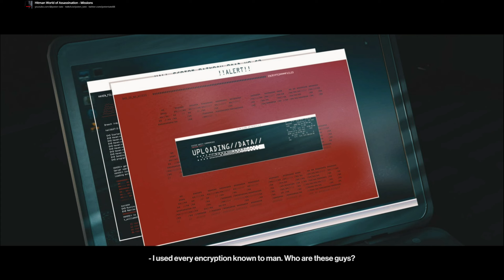Hitman World of Assassination - End of an Era Mission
With the ICA, under orders from The Constant, relentlessly hunting Agent 47 and Olivia Hall, 47 decides they need to be dealt with once and for all by exposing their existence to the world. In order to do so, he must infiltrate the ICA's hidden Data Facility in Chongqing, China and help Olivia upload the client files in its data core to a non-profit information website. However, due to its biometric authentication system, Olivia can only bypass its security protocols once the two overseers of the facility are eliminated; Hush, cyberterrorist and Olivia's old mentor, and Imogen Royce, the ICA's top behavioral analyst.Hack Data Core (only available after eliminating both targets, optional unless you use Train Station / Director Commentary - Mission Introduction starting locations)After escaping from Berlin, Agent 47 and Olivia Hall resume their search for Arthur Edwards. They soon discover that Edwards has gone to extensive lengths to destroy any information about him. To add to their difficulties, the ICA are growing closer as they search for the two. 47 decides that the best way to get the ICA off of their backs is to shut down the agency for good, and to do that, they will need to leak the ICA's confidential client files.The ICA keeps its confidential files in a secret data facility in Chongqing, China. The data core holding the files is further protected by a biometric lock linked to the site's two overseers: Imogen Royce, the ICA's top behavioral analyst, and Hush, a former cyberterrorist and data security expert. Luckily, Olivia discovers a loophole in the core's security. If both Royce and Hush are confirmed dead within a short time period, the system activates a failsafe, which Olivia can override.47 must infiltrate the streets of Chongqing, eliminate both targets, and access the data core.All-Seeing Eyes

All-Seeing Eyes Tile
One down, several to go.

So, one of Imogen Royce's drones is down. If you find it and scan it, maybe I can get something useful out of its chip.

Certainty Principle

Certainty Principle Tile
Discover the inner working of the ICA facility.

So, someone is here for a tour of the facility. Might be a way to get in.

Impulse Control

Impulse Control Tile
Change Your Future - Join the Experiment

That's got Hush written all over it. Using the desperate for personal gain. Maybe this is a way for you to get to the bastard.There are 57 challenges in total: 15 "Assassination", 18 "Discovery", 16 "Feats", 2 "Targets", 5 "The Classics" & 1 "Codename 47", worth 127000XP.

Type Key: A="Assassination"; D="Discovery"; F="Feats"; T="Targets"; TC="The Classics"; C47="Codename 47"
Name Type Description Rewards
*Added in Patch 3.170.
Only available in the World of Assassination Deluxe Edition, or sold seperately in the WOA Deluxe Pack or Hitman 3 Deluxe Pack.

† Only available in the World of Assassination Deluxe Edition, or sold seperately in the WOA Deluxe Pack, Seven Deadly Sins Collection or Seven Deadly Sins Act 2: Pride.

‡ Only available in the World of Assassination Deluxe Edition, or sold seperately in the WOA Deluxe Pack, Seven Deadly Sins Collection or Seven Deadly Sins Act 5: Gluttony.
If target lockdown is triggered, Hush will be escorted to his Therapy Room, in the corner of his Private Lab next to the bathroom, the top-floor kitchen or the Level 4 bathroom. For Imogen Royce, she will go to her Office, the Tier 1 Security Room or the Block's top-floor kitchen.